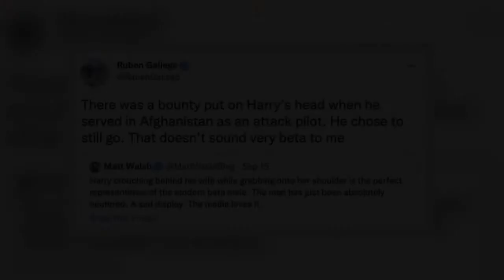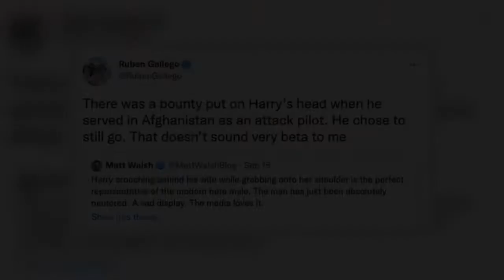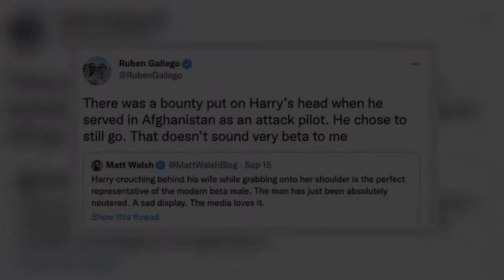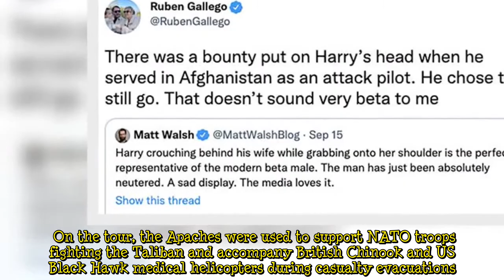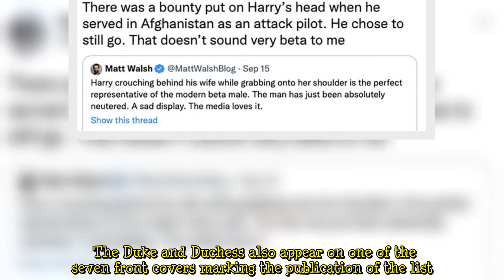Prince Harry defended by US Congressman after brutal swipe - 'Had a bounty on his head!'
Ruben Gallego, a member of the Democratic Party and US representative for Arizona's 7th congressional district, hit back at commentator Matt Walsh after he branded the Time magazine cover featuring Prince Harry and Meghan Markle a "sad display" for the Duke. Sharing the front cover featuring the Sussexes, Mr Walsh wrote on Twitter: "Harry crouching behind his wife while grabbing onto her shoulder is the perfect representative of the modern beta male.  "The man has just been absolutely neutered. A sad display. The media loves it." In his response, Mr Gallego pointed out Prince Harry is a veteran who served two tours in Afghanistan. Retweeting Mr Walsh's harsh criticism, the US politician wro  ...